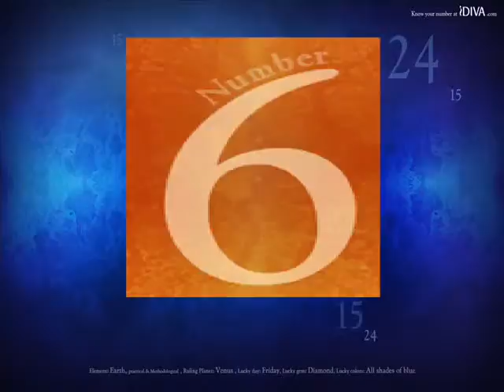El 11S fue el dia de la bestia (HQ)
tu te pondrás el hip 666 en tu cuerpo¿? yo jamas. nunca !!